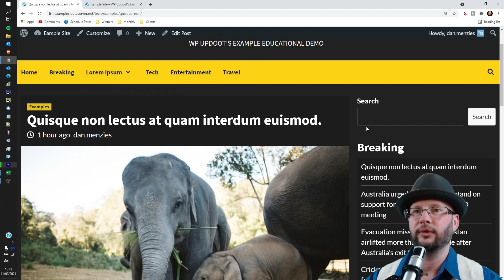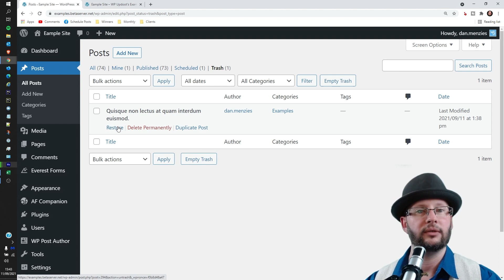How to Delete a Post in WordPress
We’re going through how to Delete a Post in the current version of WordPress.

QUICK LINKS:
00:00 Intro
00:26 How to Delete a Post
01:18 More videos

STARTING A SIDE HUSTLE?

Want to know something specific about using WordPress or similar sites? Got an idea for a new tutorial? We’d love to hear from you.

ABOUT Delete a Post

ABOUT WORDPRESS

WordPress is the most popular and easiest way to create a website or blog. In fact, the software powers approximately 40% of all internet sites. Yes, more than one-fourth of the websites you visit use this platform.

A content management system (CMS) is a platform that allows you to manage essential parts of your website, including content, without knowing any coding.

As a result, WordPress makes website creation accessible to everyone, even non-developers.

Once largely used to build blogs rather than regular websites, WordPress can now construct any sort of website owing to improvements in the core code and a huge ecosystem of plugins and themes.

Paired with WooCommerce (owned by the same company, Automaticc), for example, is the most common option to establish an eCommerce store!